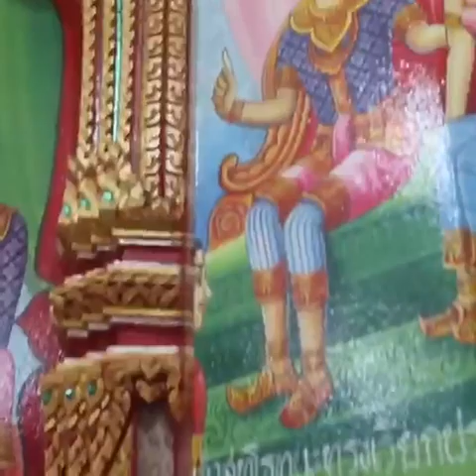Phuket Thailand Day 1-2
burasari hotel,wat chalong,big buhdda,promthep Cape, karon view point, kata Noi Beach.